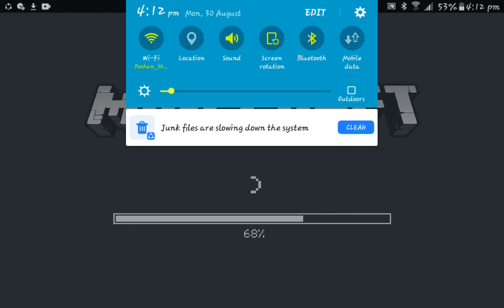31 August 2021